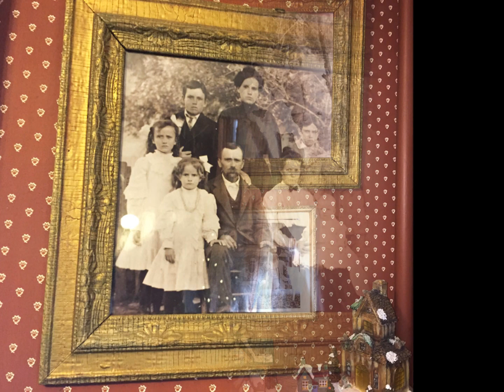Christmas get together2014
Christmas at Uncle Conrad and Barb's house